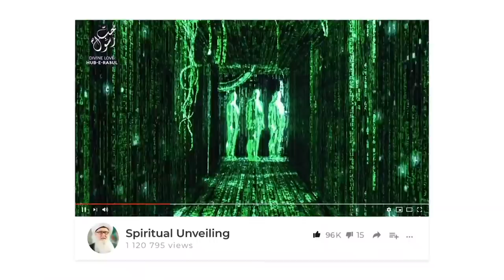Fear is Satanic Psychological Warfare Dajjal Anti Christ Sufi Meditation Center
Recorded: 20200509

Mind is a battle zone

Psychological Warfare
Mind Control

Fear Anxiety are an Instrument of  Oppression from Satan